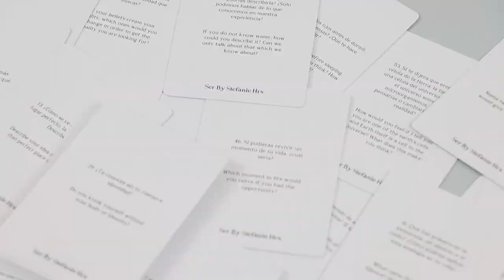Building Bonds with Printed Conversation Card Games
Transform Your Conversations with Custom Conversation Card Game Printing - Our conversation card game printing services offer a unique and engaging way to enhance your interactions. Create memorable experiences with personalized designs and high-quality printing. Elevate your brand or event with eye-catching cards that spark meaningful discussions. From concept to print, we deliver excellence in every aspect.